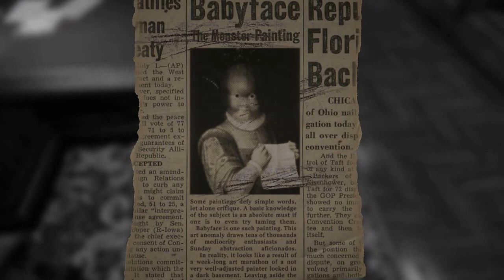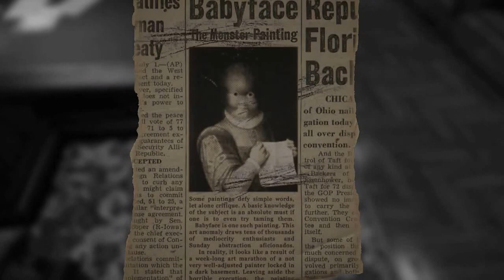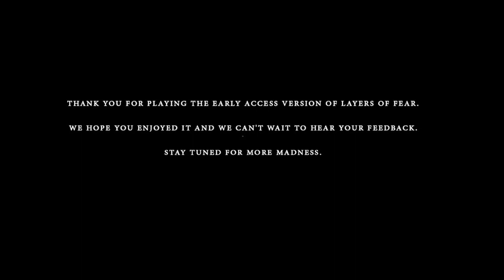Layers of Fear #12: The end??!! Is it??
Is this the end of layers of fear, we shall find out as it seems our journey comes to a conclusion...seems.

If you enjoyed this video, Like it!